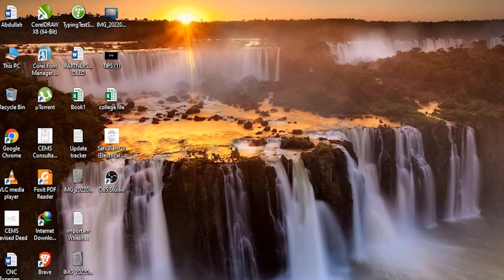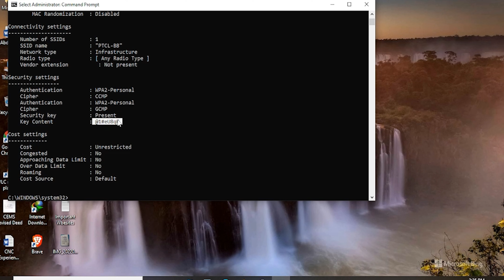FINALLY HACK UNIVERSITY LIBRARY WIFI | COMMAND PROMPT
CHAPTERS
00:00 = INTRO
1:07 = COMMAND PROMPT
1:15 = netsh wlan show profile
1:31 = netsh wlan show profile wifi name  key=clear
2:18 = KEY CONTENT (Your Wifi Password)
2:43 = ENJOY THE THEME